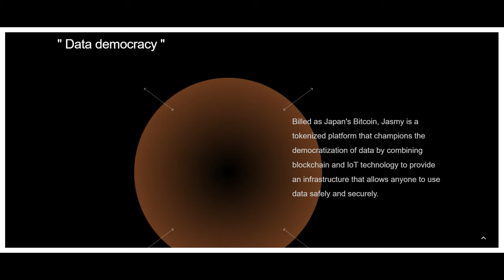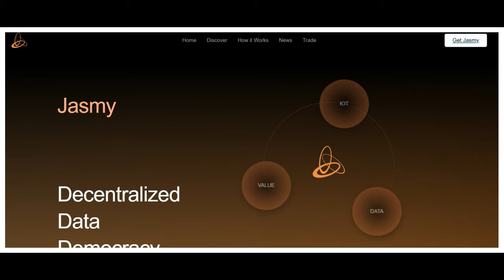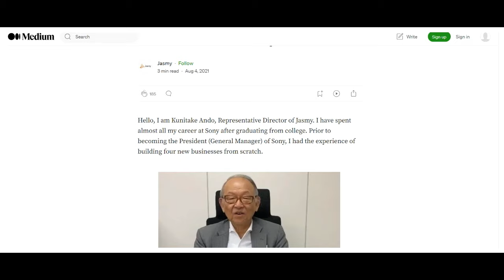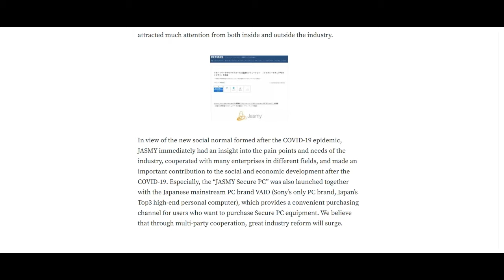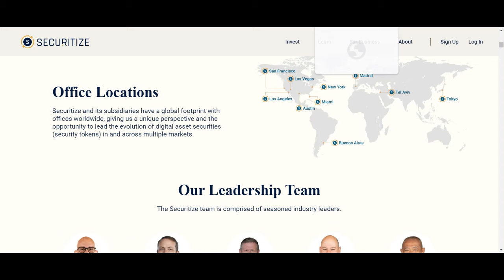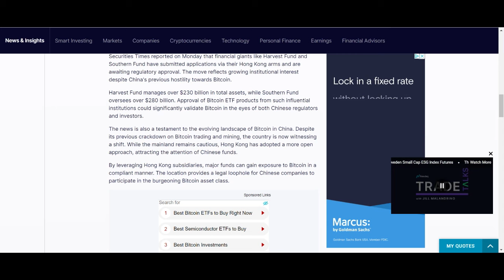JASMY Will Be The Major "GO TO" For Major VC Investors , The Hands You Shake Make Billions !